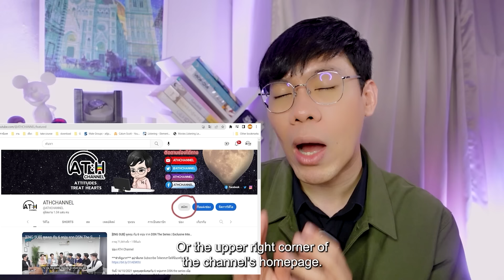(ENG SUB) REACTION + RECAP | EP.3 | รักนี้ไม่มีถั่วฝักยาว | This Love Doesn't Have Long Beans | ATH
เจอกันทุกวันศุกร์ 22.15 น. ทางช่องวัน31
ดูออนไลน์เวอร์ชัน UNCUT บนแอป iQIYI และเว็บ ที่เดียวเท่านั้น

List
00:00 Intro
03:00 Reaction
44:09 Recap (AUTO ENG CC)

"ปลาวาฬ" หนุ่มนายแบบที่เริ่มหุ่นย้วยได้รับภารกิจจากเอเจนซี่โมเดลลิ่งให้ได้รับงานแปลกประหลาดแลกกับเงินก้อนโต เพื่อเป็นผู้เซ้งร้านผัดกะเพรา โดยมีจุดประสงค์ลับคือต้องการขายตึกหลังจากเซ้งได้ ภารกิจเริ่มขึ้นการแข่งขันเป็นไปอย่างเข้มข้น จนมีหลาย ๆ คนเริ่มถอนตัว แต่ความสัมพันธ์ของปลาวาฬกับเชฟโอบกลับเหนียวแน่นขึ้น มีทั้งหวานและขมปนกันไป เมื่อเดินทางมาถึงสิ้นสุดการแข่งขันเชฟโอบก็ทิ้งร้านที่เขารักไว้ให้กับปลาวาฬ โดยที่เฉลยว่าเขารู้จุดประสงค์ลับที่ปลาวาฬเข้ามาในการแข่งขันนี้ ปลาวาฬรู้สึกผิดมากและตามหาเชฟโอบโดยเปิดร้านชื่อเดิม ในที่สุดเชฟโอบก็กลับมา แต่ดันมาในรูปแบบคู่แข่ง เปิดร้านข้างๆร้านของปลาวาฬ ทำให้ร้านปลาวาฬกลายเป็นร้านเลียนแบบ แต่ในที่สุดทั้งสองคนก็ได้โอกาสเปิดเผยความรู้สึกจริงๆที่มีต่อกัน และรู้ว่าที่ผ่านมารักกันแค่ไหน เลยเกิดเป็นร้านผัดกะเพราร้านนี้ไม่มีถั่วฝักยาวที่อิ่มไปด้วยความรัก
ชื่ออื่นๆ: ถั่วฝักยาว, กะเพรา, กระเพรา

ได้เวลาเข้าถึงซอฟต์พาวเวอร์ผัดกะเพรา ‘รสชาติแห่งรัก’ 💓 ร้าน ‘กะเพราไม่มีถั่วฝักยาว’ ค้นหา ‘ผู้สืบทอด’ แต่ดันได้ ’ผู้สืบทอดดูใจ’ ซะงั้น 🤭 ภารกิจพิชิตใจเชฟสุดโหดเตรียมเริ่มต้น ณ บัดนี้!

📍รักนี้ไม่มีถั่วฝักยาว เริ่ม 5 ก.ค.นี้
ทุกวันศุกร์ 22.15 น. ทางช่องวัน31

THIS LOVE DOESN'T HAVE LONG BEANS

📍 Start 5 JULY 2024
Every Friday 10.15 P.M. on one31

เราว่ามานั่งอมยิ้ม และมีความสุขไปกับพวกเขา พร้อมแชร์ความรู้สึกผ่าน Hashtag

*วิดีโอนี้จัดทำขึ้นเพื่อความบันเทิง ตลอดจนสนับสนุนซีรีส์ไทย และนักแสดงไทย เท่านั้น โดยไม่ได้มีเจตนาไม่ดีอันใด หากมีคำพูดที่ไม่เหมาะสมอะไรออกไป ทางเราขออภัยมา ณ ทีนี้

ขอบคุณทาง Change ที่อนุญาตให้พวกเราทำรีแอคชั่นได้ และสรรค์สร้างผลงานดีๆ เพื่อความสุขของผู้ชม

Founder : Hamudiary